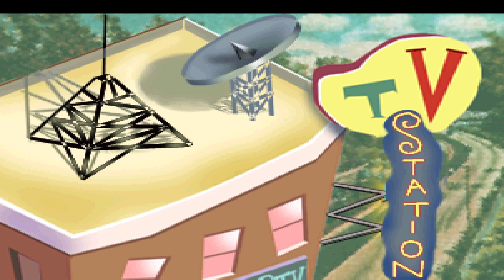1914 Soccer Kid 3DO 1440p 60fps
Runplays are like movies, they're intended to show you all levels, dialogs and music, they don't show my skill. If you want a perfectly smooth 60fps experience,  use Firefox as your browser. Others may lag.
I address people who still think that they are wasting their time on watching ads before and during my videos. You're my only hope to continue. Without you, I cannot make any future platforms like Dreamcast and PS2 without cracking sound and stuttering scrolling. Please start watching ads and also proceed to their pages after - don't let my project die. Sometimes I mention in the upper comment under the video when there are copyright tracks, so you can skip ads in it without thinking twice.